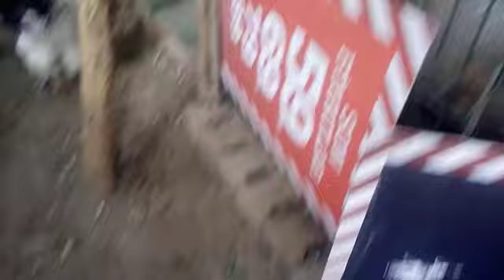Brahma tavuklara su ve yemlerini verdik🐔🐔🐓 !!!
İrtibat için (phone): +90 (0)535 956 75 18
Hekimoğlu Tavuk Çiftliğinde sahip olduğumuz Brahma tavuk ve horozlara yemlerini verdik. Ardından sularını değiştirdik. Brahma tavuklarının sularını değiştirirken dikkat edilmesi gereken hususlara değindik. Basit veya kolay tavuk yemliğini gösterdik. Tavukların yemlerini ve sularını değiştirirken ayrı tutulan Brahma horozu diğer tarafa geçip Brahma horozuyla dövüştü.
Genel olarak güzel ve keyifli bir video oldu.
Şimdiden İyi Seyirler ...

Hayvanlarımızı tüm koşullarda en iyi şekilde yetiştirme gayesiyle hizmet etmekteyiz.

tavuk ırkları,
tavuk ırkı,
tavuk ırkları ve fiyatları,
tavuk ırkları ve özellikleri,
tavuk ırkı çeşitleri,
tavuk ırkları resimli,
tavuk ırkı nasıl yapılır,
tavuk ırkları özellikleri,
tavuk ırk özellikleri,
ameraucana tavuk ırk özellikleri,
yerli ırk tavuk,
ırk tavuk cinsleri,
saso tavuk ırkı,
yeni tavuk ırkı,
en verimli tavuk ırkı,
yeni tavuk ırkı nasıl yapılır,
sasso tavuk ırkı özellikleri
brahma horozu,
brahma civcivleri,
brahma tavuk,
brahma tavuğu,
brahma tavukları,
brahman farm,
brahma horozu dövüşü,
brahma çiftliği,
brahma yumurtası,
brahma aldım,
brahma antalya,
brahma bakımı,
brahma blue,
brahma besleme,
brahma bull,
brahma buff,
brahma büyük,
brahma büyütme,
brahma cinsleri,
brahma chicken,
brahma civciv bakımı,
brahma civciv çıkımı,
brahma cinsiyet ayrımı,
brahma civciv gelişimi,
brahma çıkım,
brahma çeşitleri ve fiyatları,
brahma dövüşü,
brahma dev,
brahma dark,
brahma dev horoz,
brahma dark tavuk,
brahma dark horoz,
brahma eti,
brahma english,
brahma eggs,
brahma farm,
brahma gurk,
brahma gold,
brahma gurk olurmu,
brahma gold tavuk,
brahma gurk tavuk,
brahma gri,
brahma horoz sesi,
brahma horozları,
brahma horoz ötüşü,
brahma horozu vs hint horozu,
brahma horozu fiyatları,
brahma horozu siyah,
brahma ırkları,
brahma ırk standartları,
brahma ırkı tavuk,
brahma kümesi,
brahma kırması,
brahma kesim,
brahma kümesi nasıl olmalı,
brahma kavgası,
brahma light,
brahma layt,
brahma light tavuk,
brahma limon,
brahma lemon,
brahma layt tavuk,
brahma light fiyatları,
brahma light horoz,
brahma mezatı,
brahma modlet,
brahma nasıl beslenir,
brahma nedir,
brahma ne yer,
brahma ne zaman yumurtlar,
brahma nasıl anlaşılır,
brahma nasıl beslenmeli,
brahma ne kadar,
brahma özellikleri,
brahma ötüşü,
light brahma özellikleri,
black mottled brahma özellikleri,
blue brahma özellikleri,
brahma horozu ötüşü,
brahma tavuk özellikleri,
blue brahma tavuk özellikleri,
brahma paçalı tavuk,
brahma paçalı horoz fiyatları,
brahma paçalı,
brahma paçalı tavuk fiyatları,
brahma puf,
brahma paçalı horoz